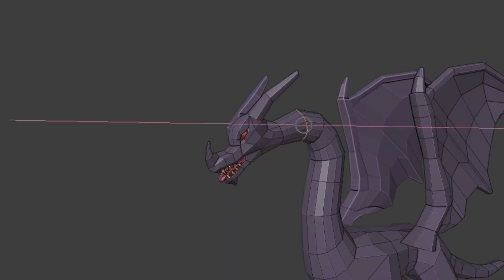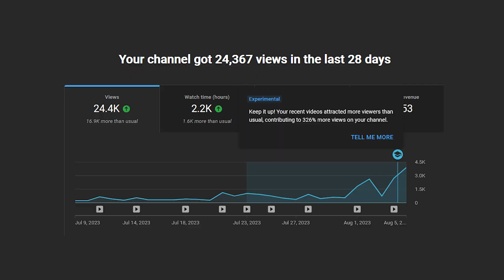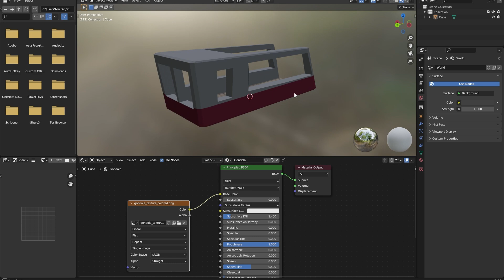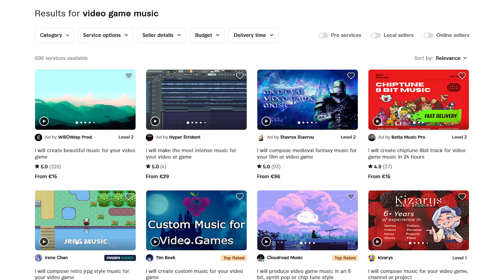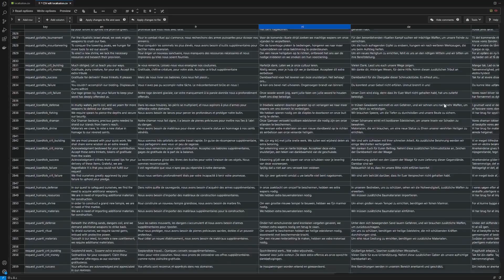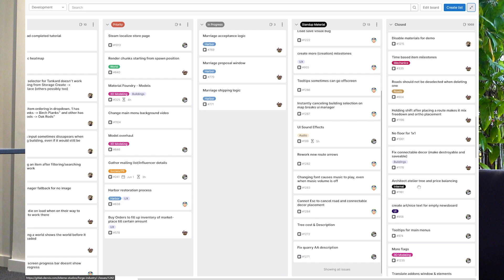Managing Time as a Gamedev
Being a full-time independent gamedev, takes a lot of work. Everything is urgent, and you're often overloaded with tasks. Under the guise of "Work Smarter, not harder", Marnix walks you through some of his tips for making the most of your time and working as efficiently as possible.

Timestamps:
00:00 Being a gamedev is hard
00:53 Don't go for perfection
02:32 Focus on your strengths
03:49 Break up your day
05:45 Have dedicated days
06:24 No days off
07:36 Never postpone
09:24 Track everything
10:40 Clean up your emails
12:18 Outro